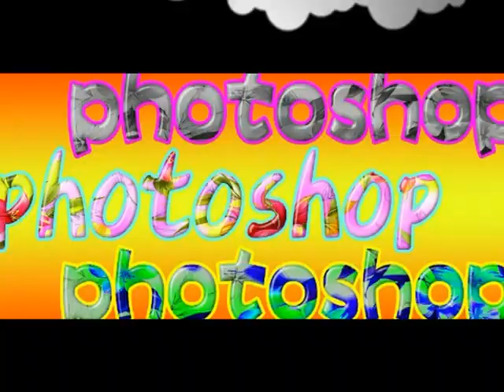Learn Photoshop Now By David Peters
Photoshop expert creates a complete video based learning system which allows you to master all the basic functions of Photoshop in just 2 hours!
learn photoshop now